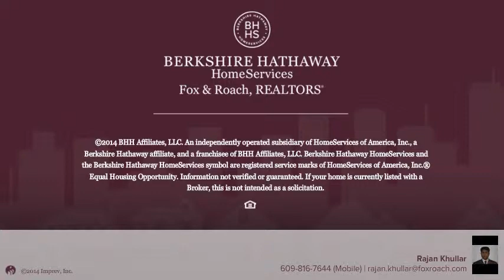14 Cambridge Egg Harbor Township, NJ 08234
Rajan Khullar Berkshire Hathway HomeServices, Fox & Roach - Northfield
2 beds 2.1 baths